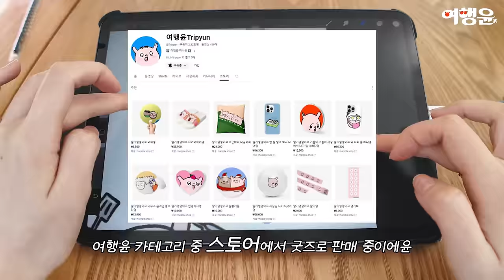🎨 iPad Drawing Vlog 아이패드와 함께하는 일상인 척하는 먹방 Vlog